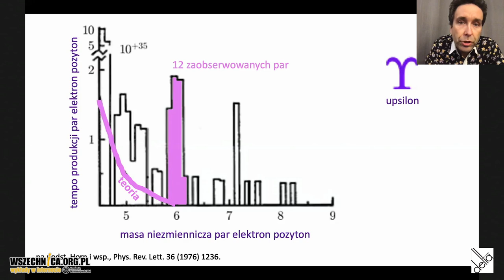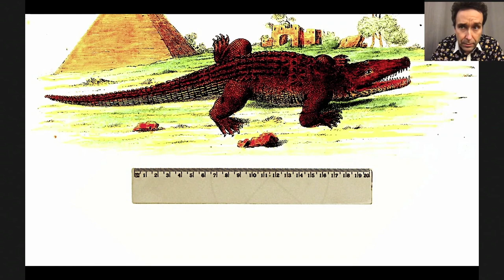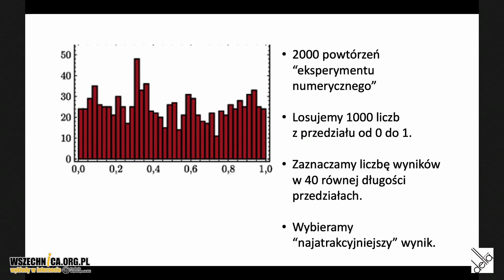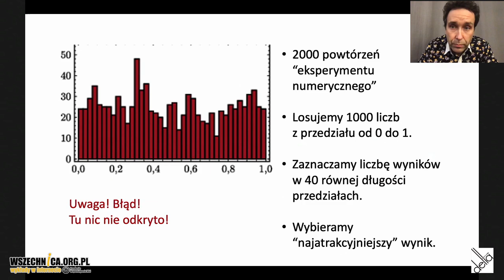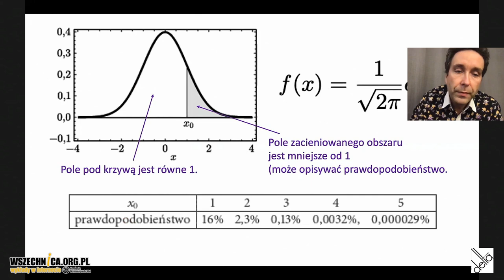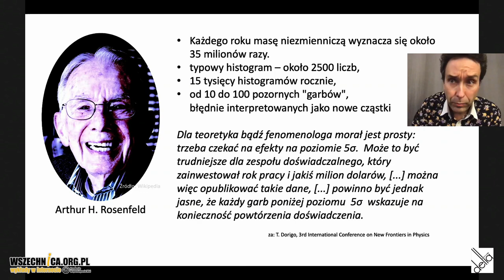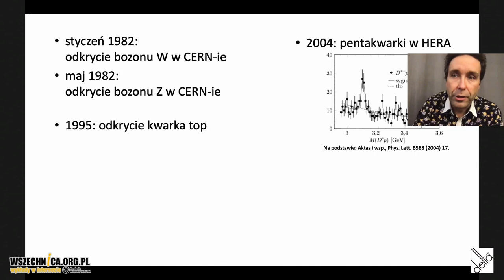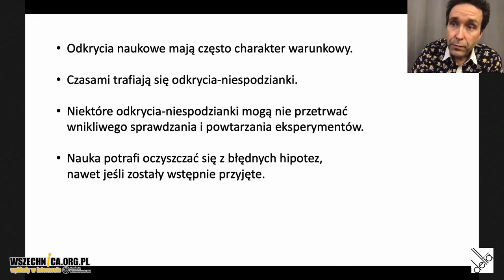Ups!-Leon i inne niespodzianki / Krzysztof Turzyński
Zapraszamy na kolejny wykład w ramach wydarzenia „Maraton z wykładową Deltą”, podczas którego można usłyszeć o informatyce, matematyce, fizyce oraz astronomii.

Krzysztof Turzyński - fizyk teoretyk, doktor habilitowany nauk fizycznych, profesor nadzwyczajny Uniwersytetu Warszawskiego. Specjalista w dziedzinie cząstek elementarnych i kosmologii, zwłaszcza ewolucji Wszechświata; popularyzator nauki.